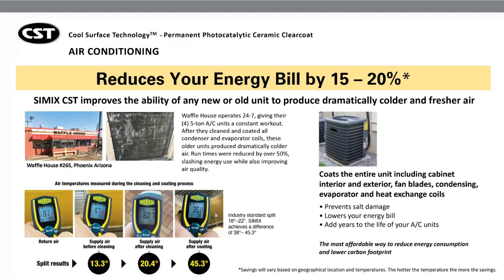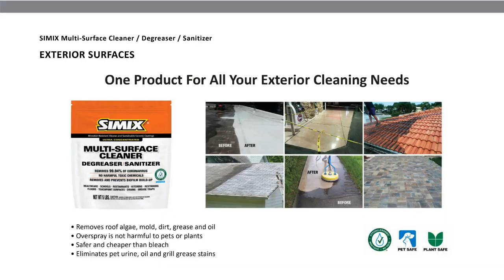Simix Multi Surface Cleaner: The Future of Cleaning is Here! COOL SURFACE TECHNOLOGY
Reduces roof & vertical surface temperatures by 40-76 ° F
Simix CST Works With
The Sun to Cool and Clean Your Roof
Photocatalysts in Simix CST reflect sunlight. This keeps your rooftop cooler and your building cooler, too. The photocatalysts also generate radicals that bind with chemicals in pollution. They are transformed into water-soluble ions that eventually wash away in the rain.

Lowering Roof Temperatures Saves You Money